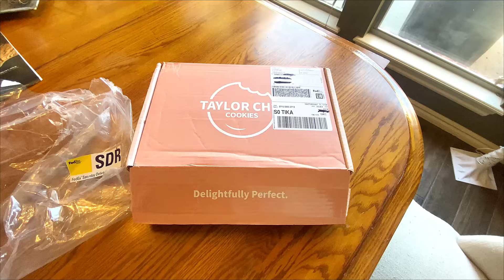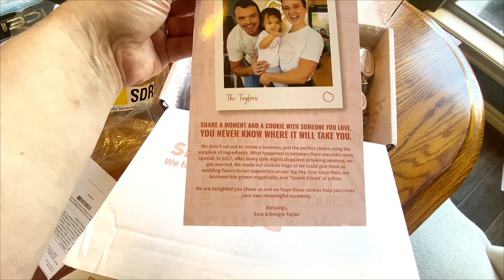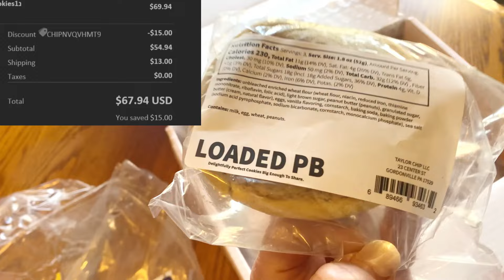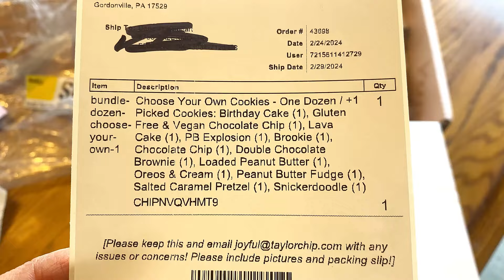Taylor Chip Cookies in Lancaster Amish Country - Review & Info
Amazingly delicious and an ooey gooey delight!  Stop in their store or have them delivered to your front door!